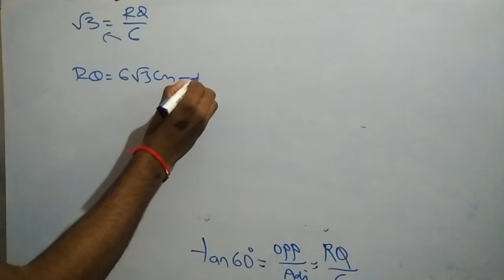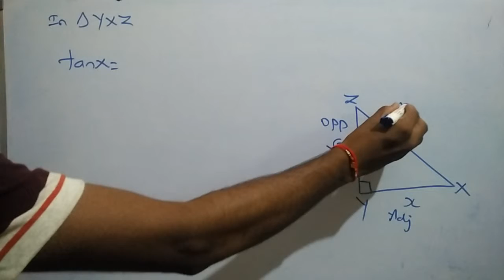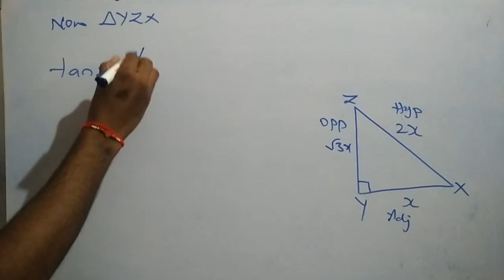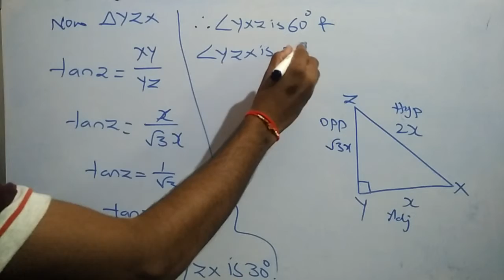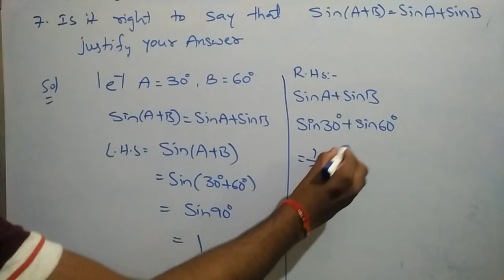TrIGoNoMeTry SCERT/SSC -CLASS-8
hello frinds:

     complete chapter of trigonometry of scert/10th class(ssc) click below link.

 now you can see all my video of telangana ssc (scert) of class 10. trigonometry chapter all video

trigonometry basics,trigonometry examples,
trigometry ratios,# trigonometry tricks,trigonometry examples, trigonometry angles, trigonometry problems, trigonometry questions, trigonometry formula,
trigonometry angles,

trigonometry problems,

trigonometry questions,

trigonometry formula,

trigonometry history,

trigonometry triangle,

What are the basics of trigonometry?,

What are the 6 basic trigonometric functions?,

What is the formula for trigonometry,basic trigonometry formulas,

basic trigonometry questions,

trigonometry examples,

trigonometry angles,

trigonometry problems,

trigonometry definition,

trigonometric ratios,

trigonometry basics pdf,

What are the formulas for sin cos and tan?,

What are the 6 trig ratios?,

What is trigonometry good for?,

    Thankyou every one for u r visit to my channel